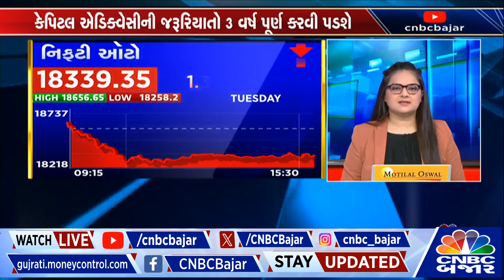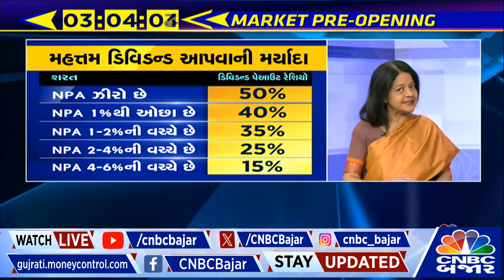Banks ના Divined જાહેર કરવા પર RBI ની ગાઈડલાઈન | Nifty Bank | Stock Market | Share Market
CNBCBajar | RBIએ બેન્કોના ડિવિડન્ડ જાહેર કરવા અંગે નવી ગાઈડલાઈનનો ડ્રાફ્ટ બહાર પાડ્યો છે, આના પર વધુ માહિતી આપી રહ્યા છે CNBC TV18ના લતા વંકટેશ